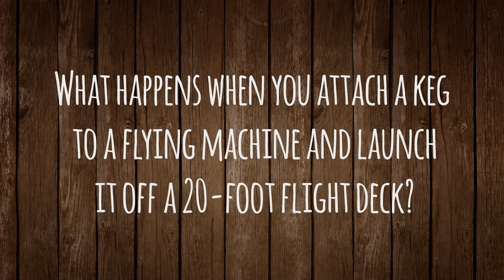Outer Banks Brewtag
** The Inaugural OBX Brewtäg has Been Rescheduled for Saturday, October 24, 2015 **

What happens when you attach a keg to a flying machine and toss it off a 20-foot flight deck? You get the OBX Brewtäg on October 24, 2015. Founded on the basis of fun and flight, the Outer Banks Brewtäg strives to be an event chock full of education, recreation, culture, community, and wholehearted palate pleasin' for the whole family.

We are hand-pickin' some of the tastiest grub in the area. We've selected the finest brews that Eastern North Carolina has to offer. We're jammin' to tunes that are just loaded with the passion and soul that is the Outer Banks.

Oh...and we are watching some amazing teams launch their handcrafted, manmade, half-barrel-keg-driven flying machines from a flight deck leading them straight into aviation history right here right where flight began!

(Music by Waylon Thornton, song "Goofer Dust" off of Black Salt album. Link to album